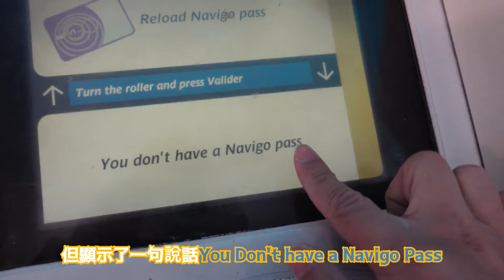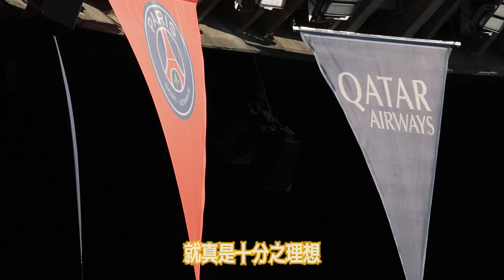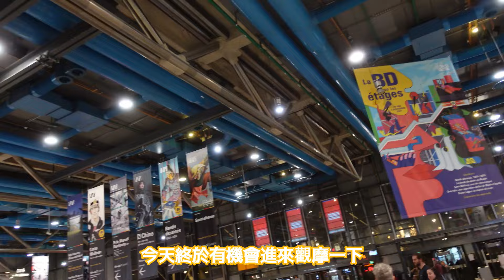【巴黎歡樂遊】二十年後,重遊巴黎|失業旅遊VS在職旅遊|防盜套裝介紹|巴黎自由行攻略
Oct 2024

2004年以失業人仕身份初次到訪巴黎，經歷破產,人生定位不清。
二十年後，已成為公司職員多年.再次踏上巴黎的旅程,感覺差天共地。
一個旅程遊走三個城堡,多個歷史景點,博物館及品嚐各方佳淆。
歷史/時尚/運動/飲食及夜生活共冶一爐。

Château de Chambord
Château de Chenonceau
Chateau de Chantilly
Hôtel de la Marine
Musée de l'Armée
Centre Pompidou
paris saint-germain
Parc des Princes